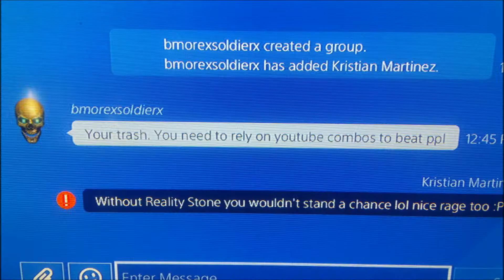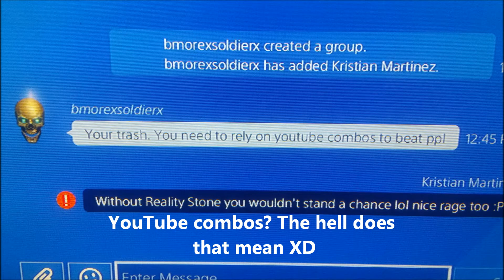MvC:I Ranked #10 - RAGEQUIT + SALT! - SpiderMan & Dormammu Gameplay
Today's ranked session was really rough, I had several terribly laggy matches that I didn't include in this video. Which really blows because it's just juggling me between 11th and 10th Rank lol. So here are some of the not so laggy ones! And I hope y'all like my little drawing of crybaby Sigma lol!